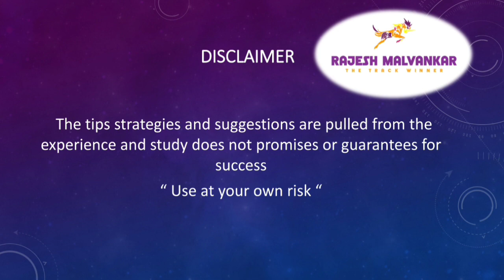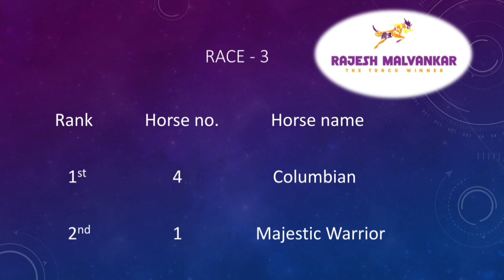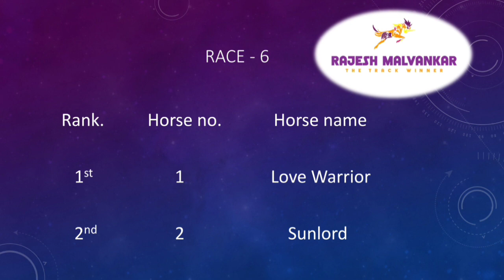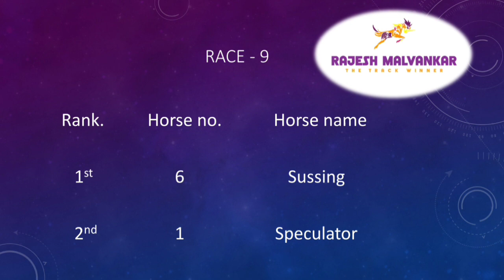Mumbai Race Selection Date -29/01/2022